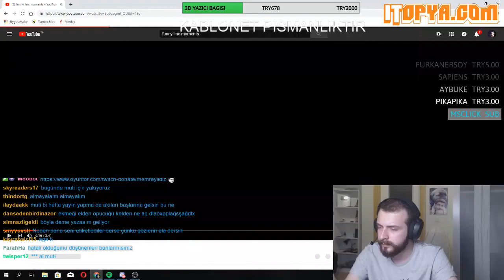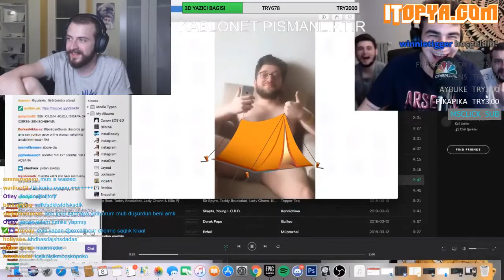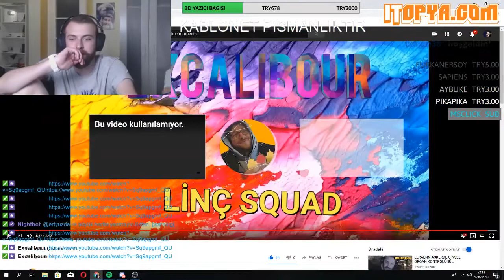Muti Funny Linç Moments #1 İzliyor - Twitch